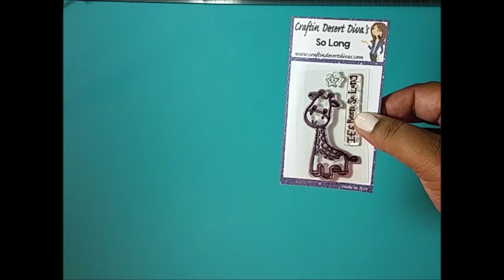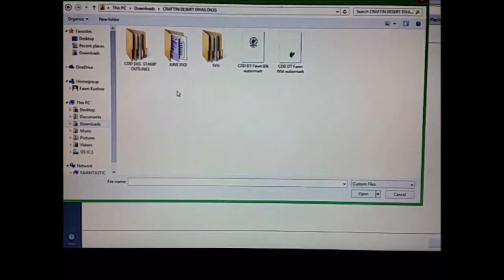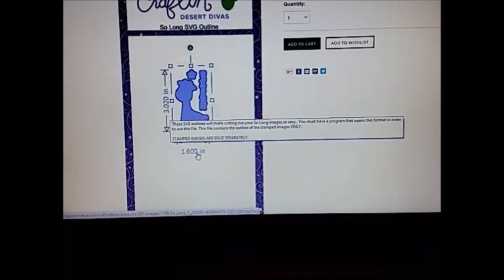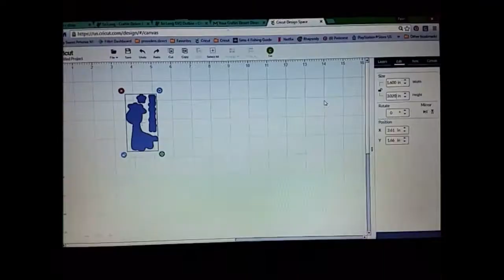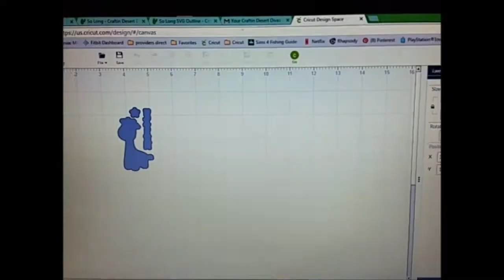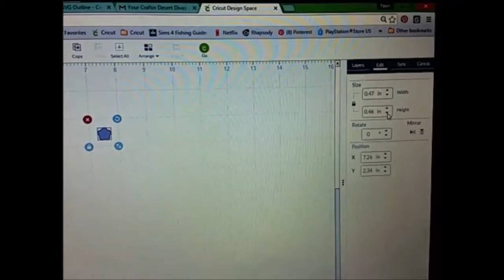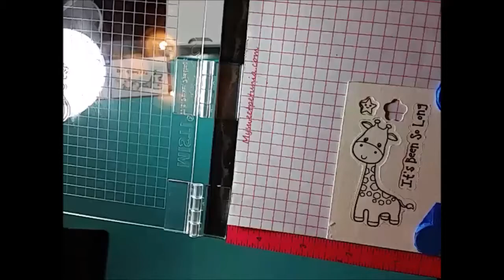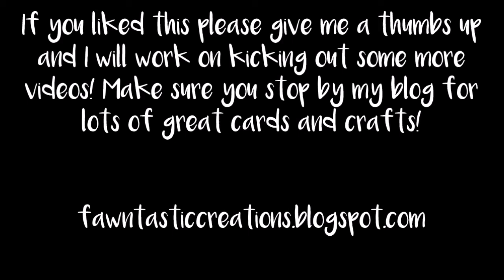How to use SVG outlines with your stamps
When I first wanted to use SVG outlines I found it hard to find the information that I needed, that is why I decided to make this video. I hope this helps you out!

In this video I show you how to use the SVG outlines for your stamps on a Cricut Explore and also how I line up my stamps on the cut out with a mini Misti.